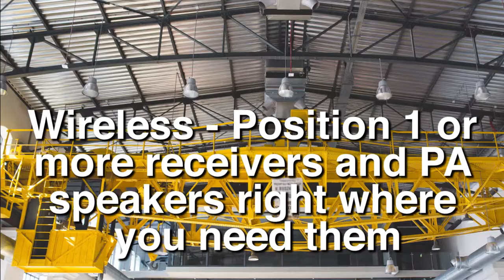LoudMouth® Wireless PA - Top Problem-Solving Benefits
View the Ritron LoudMouth® Wireless PA's top problem-solving benefits.

Video produced by Matt Voss